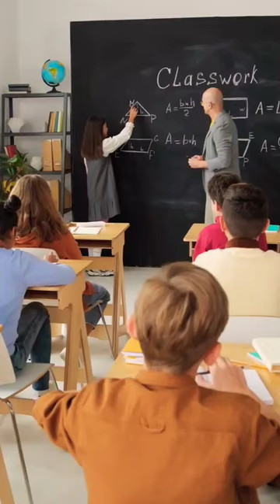फ़ूड that are banned in स्कूल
School Lunches GONE WILD! Craving a PB&J but facing a school food BAN?! Buckle up for the wildest "Banned Bites" in school history!

Number 1: Peanut Panic in Saudi Schools!  Say goodbye to nutty spreads - peanuts are persona non grata in these classrooms! Why the nut-busting policy? You gotta watch to find out!

Number 2: Chicago Bites the Dust?!  No more brown baggin' it in Windy City! A Chicago school tried to nix homemade lunches, but did they succeed? We unravel the lunchbox lockdown!

But wait, there's MORE!  From bubblegum bans to juice jail sentences, we're dishing the dirt on the craziest school food restrictions that ever dared to exist!